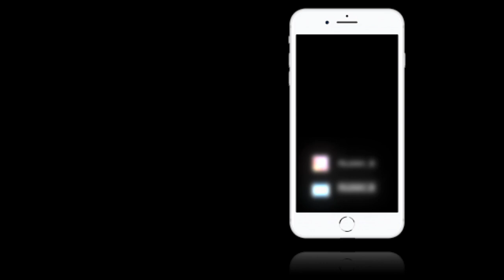WINDSOR HAUL|VLOGMAS DAY 17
HEY GUYS! THIS IS A WINDSOR HAUL FOR DRESSES THAT I BOUGHT! HOPE YOU GUYS ENJOY IT. THE LINKS TO THE DRESSES ARE BELOW